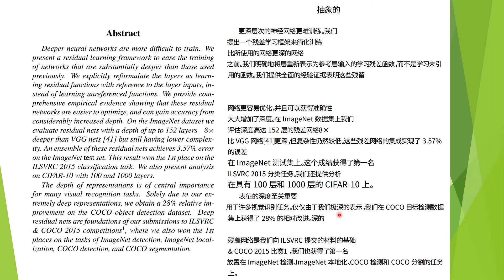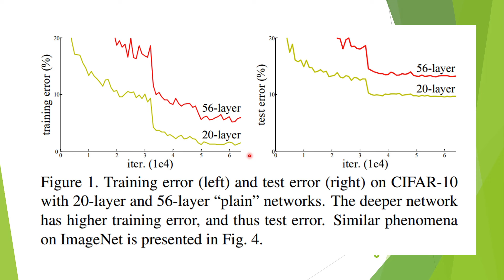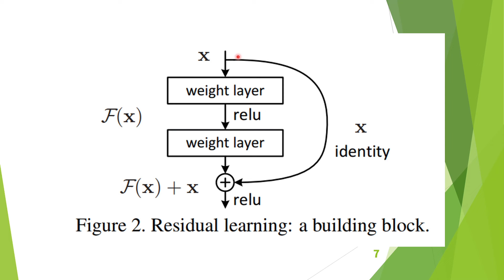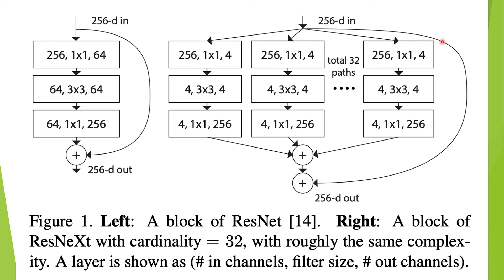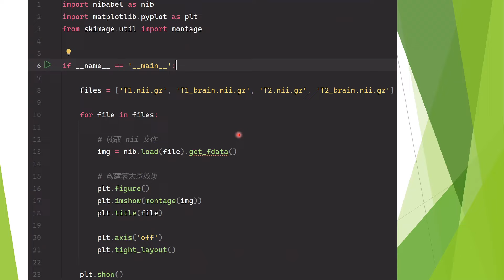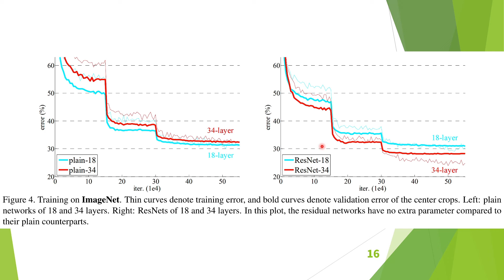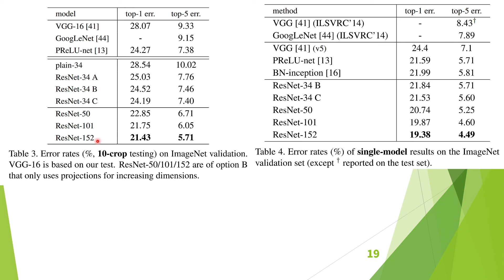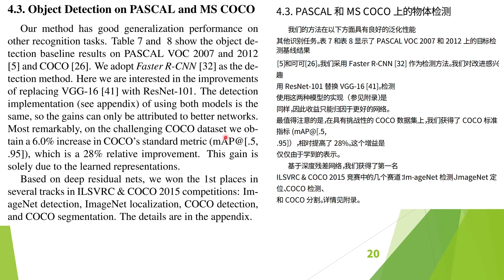【博士Vlog】2015年的深度学习冠军ResNet怎么工作的？有多厉害？